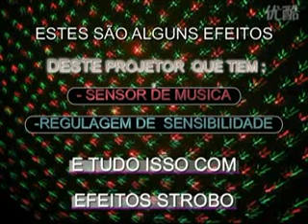ML 167050749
Video Migrado